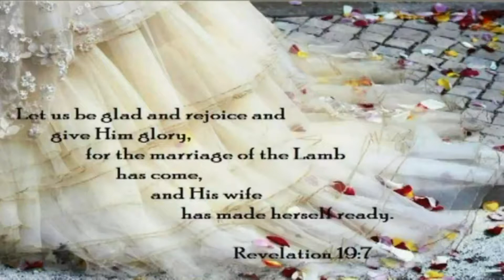Nastało wesele Baranka